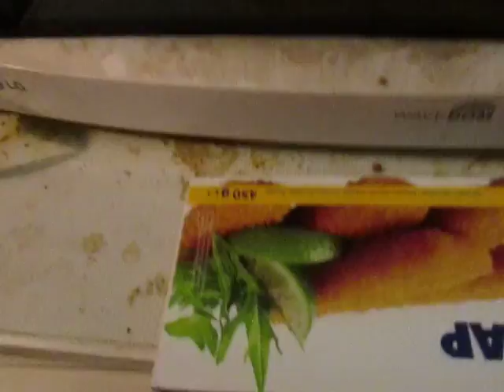Ruokavinkki osa 2